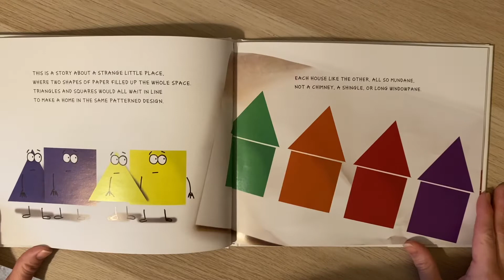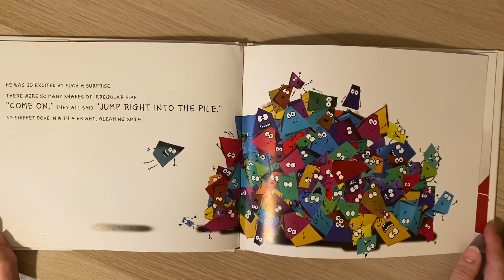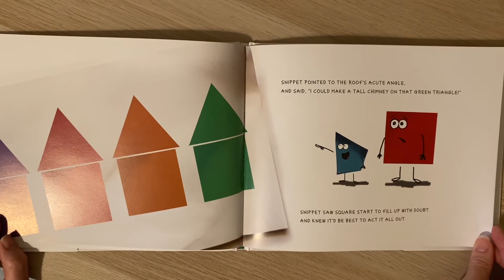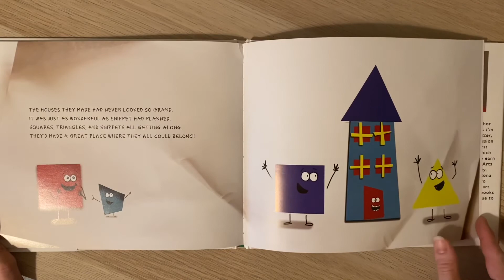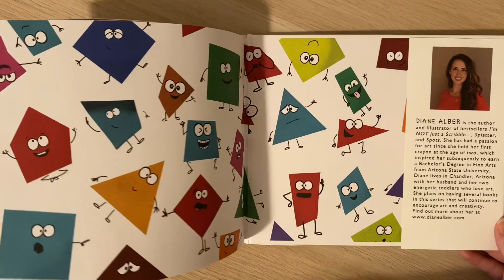Mrs.Gardner reads Snippets by Diane Alber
Fun book with a great story about acceptance!